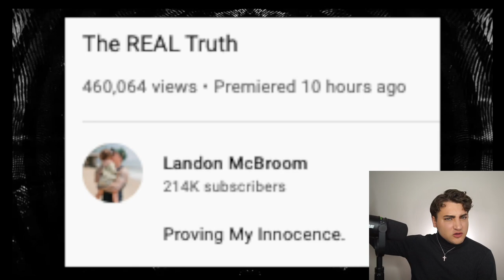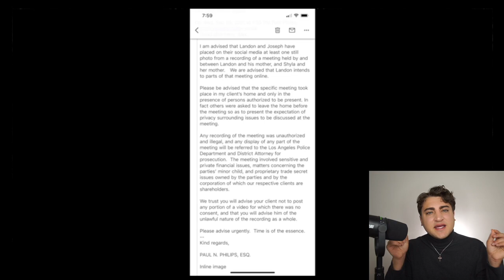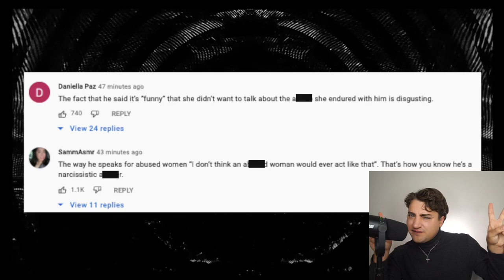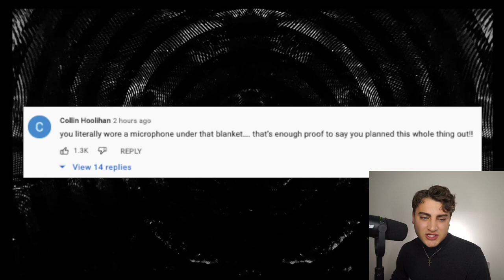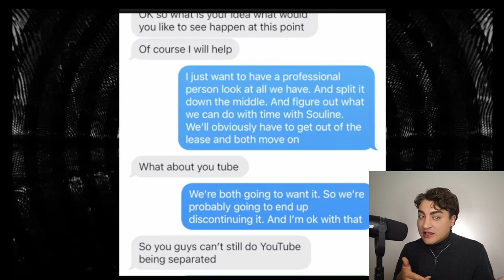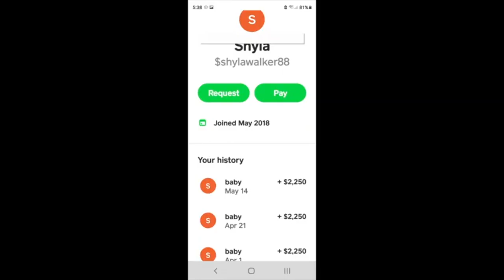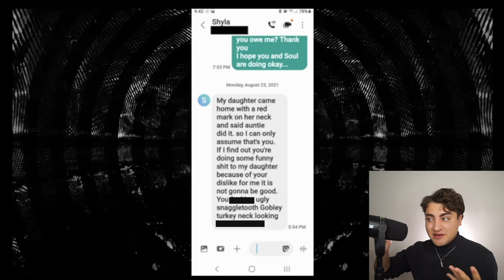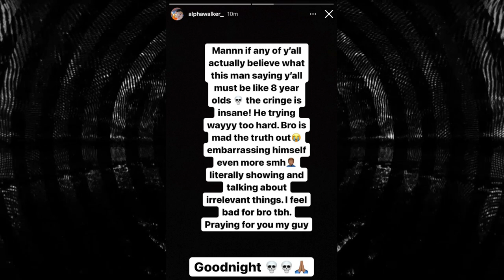Landon McBroom Exposes Himself in Response to Shyla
LandonMcBroom has responded to Shyla's video and it's NOT looking good. Their break up has gotten messier than ever. This situation just got a lot worse!

Thank you Savannah for the amazing jewelry!

Sloan YouTube
9994 Sowder Village Sq # 502